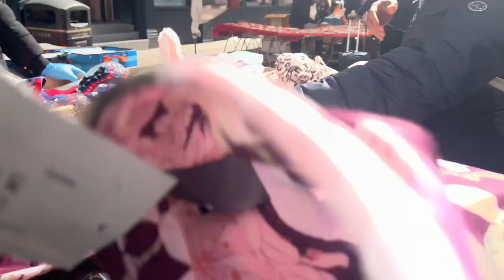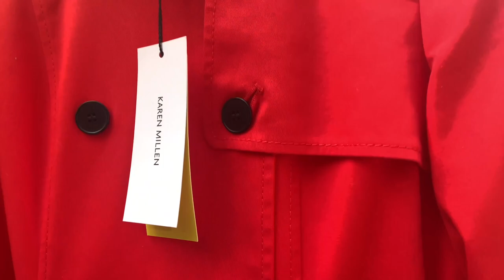SUNDAY MARKET @ PETTICOAT LANE LONDON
SUNDAY MARKET @ PETTICOAT LANE LONDON,MARKET DAY🤑🤑🤑